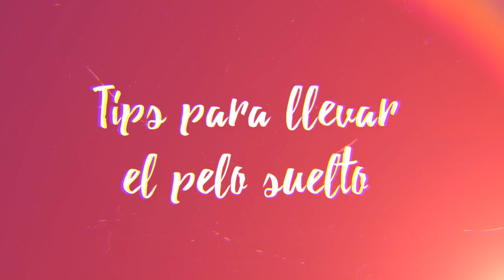Trucos para llevar el pelo suelto - Lizy Tips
Lizy P e Inma Serrano se sientan en el sofá de Beautyfloox para contaros cómo llevar cuidada y bonita una melena larga como la que tienen ellas. Hoy vienen para enseñaros un montón de trucos, consejos y ejemplos para que vuestro pelo siempre esté perfecto y no sea nada aburrido. ¿Ondas marcadas? ¿Ondas de sirena? ¿Cuál es vuestro favorito?